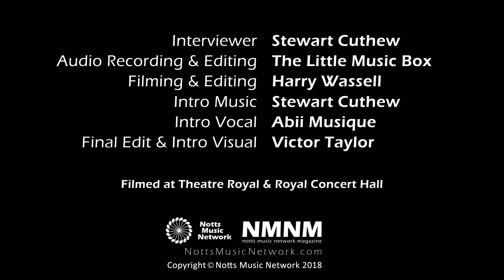Interview - Parisa East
Parisa, founder of Acoustickle, came to chat in March 2018, a couple of weeks before "Acoustickle’s Botanical 9th Birthday" event.